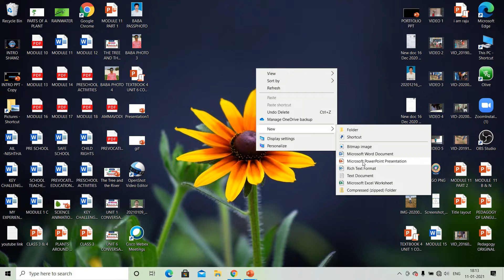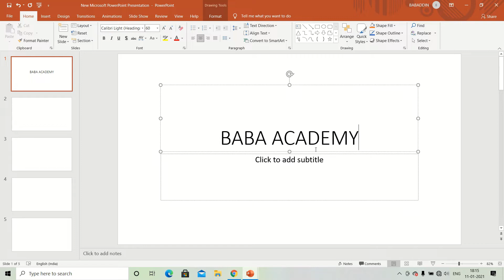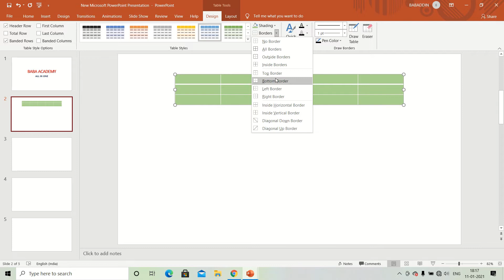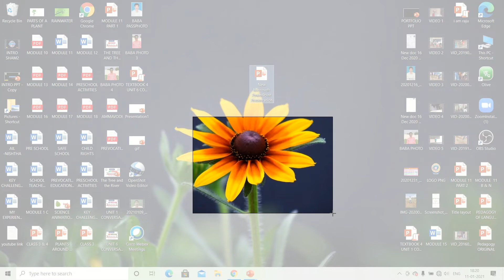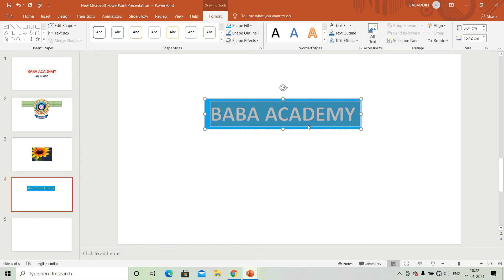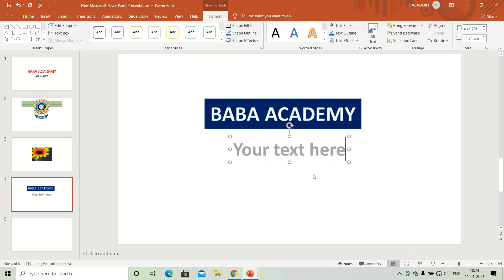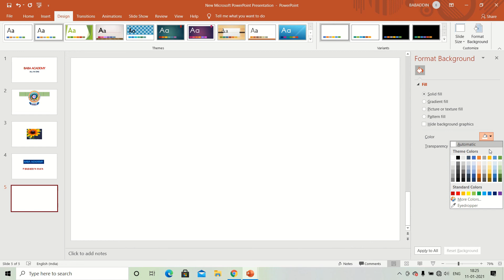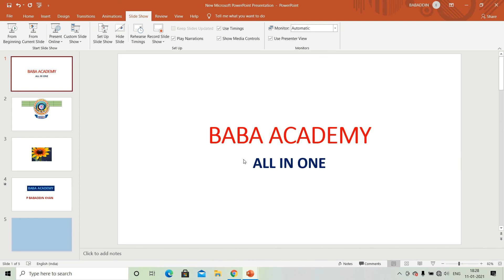PPT BASICS#POWER POINT PRESENTATION#MS POWER POINT#POWER POINT BASICS IN TELUGU#PPT TELUGU#PPT 2019#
PPT  BASICS తెలుగు లో